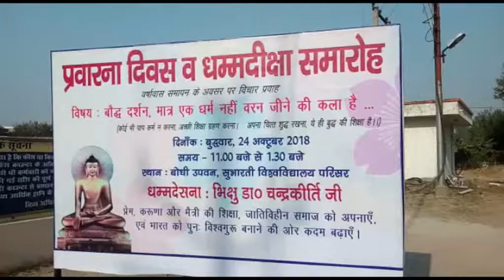مغربی اترپردیش میں 1500 افراد کی بدھ مذہب میں تبدیلی کی حقیقت کیا ہے؟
بھارتی آئین کے مطابق ہر بھارتی شہری کو اپنے پسند کا مذہب اختیار کرنے کا بنیادی حق حاصل ہے۔

بھارتی ریاست اتر پردیش کے ضلع میرٹھ کے سبھارتی یونیورسٹی کے سربراہ ڈاکٹر اتُل کرشن کا دعوی ہے کہ 1500 لوگوں نے یونیورسٹی میں منعقد ہونے والے'پرورنا دیوس و دھرمی دچھا' نامی پروگرام میں ہندو، مسلم اور سکھ مذہب کو چھوڑ کر بدھ مت اپنا لیا ہے۔